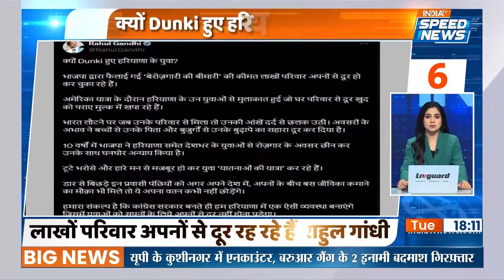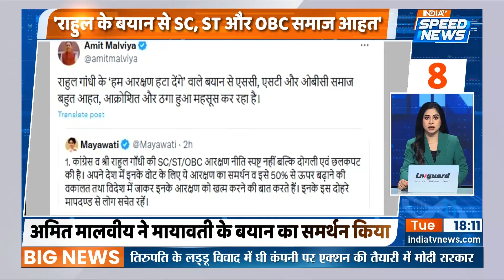Haryana Assembly Election 2024 | Randeep Singh Surjewala | Atishi Marlena | AAP | Speed News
Haryana Assembly Election 2024: राज्यसभा सदस्य और कांग्रेस के दिग्गज रणदीप सिंह सुरजेवाला ने एक बार फिर से मुख्यमंत्री पद की दावेदारी जताई। सुरजेवाला ने मंगलवार को आयोजित एक प्रेसवार्ता में बयान देकर मुख्यमंत्री बनने की इच्छा जताई है। सुरजेवाला ने कहा कि अपनी दावेदारी जताना प्रजातंत्र में स्वीकार्य

Haryana Assembly Election 2024: Rajya Sabha member and Congress veteran Randeep Singh Surjewala has once again expressed his claim for the Chief Minister position. During a press conference held on Tuesday, he stated his desire to become the Chief Minister. Surjewala emphasized that expressing such aspirations is acceptable in a democracy.